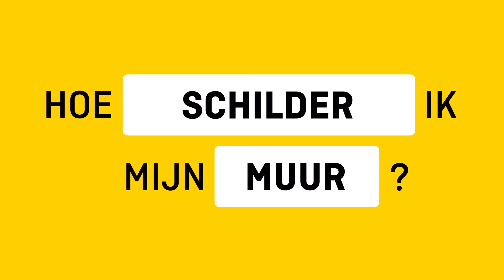Snippet: Brand algemeen | Hubo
Snippet: Brand algemeen animatie | Hubo